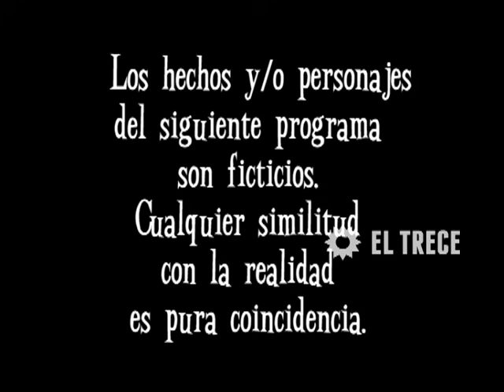Son amores - Capítulo 93